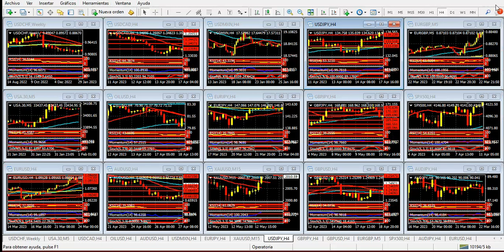Mercado de Divisas Viernes 12 de mayo de 2023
El dólar, nuevamente al ataque
Hola Amigos, buen día. El dólar volvió a ganar terreno el jueves, impulsado por diversos factores, como el temor a una recesión global y a las discusiones por el techo de deuda en Estados Unidos, una situación crónica en esta parte del año. Sobre esta cuestión, de todas formas, cabe destacar que hay negociaciones de última hora que podrían acercar posiciones y evitar una entrada en cesación de pagos de la primera economía del mundo.
Más allá de estas consideraciones, el billete toma fuerza en todos los frentes, y su actual rally pone en duda la tendencia alcista de corto plazo del euro, la libra esterlina y el oro. El yen se mantiene débil en estas horas, y su efímera recuperación de la víspera no alcanzó a cambiar su opaco panorama actual.
Todo esto sucede pese a que los datos de inflación de abril quedaron por debajo de lo esperado, lo cual en principio es un alivio para la Fed. El banco central podría suavizar su política monetaria en los próximos tiempos, pese a que el costo de vida se mantiene lejos de sus objetivos.
En las horas previas al inicio de la sesión americana, el euro se acerca a un soporte importante, que en verdad ya tocó, apenas por debajo de 1.0900, donde aparece la línea de tendencia alcista principal medida en el gráfico diario y de 4 horas, y que le da sustento al movimiento actual de la moneda única. El quiebre de la misma cambiará el escenario para el resto del mes, dado que se modificaría el sesgo actual e iniciaría uno nuevo, a la baja, con soportes importantes en 1.0830 y 1.0765. Por el momento, el euro mantiene intactas sus posibilidades de crecer, aunque en las próximas horas necesitará superar 1.0965 para consolidar ganancias.
La libra esterlina no pudo aprovechar el alza de tipos de interés del Banco de Inglaterra. La actualidad económica de Reino Unido, con más sombras que luces, pero sobre todo la falta de unanimidad en la votación por parte del Comité de Política Monetaria del banco central (hubo 7 votos a favor de un aumento y 2 de mantener la tasa sin cambios) desmoronó a la libra que, sin embargo, había llegado a máximos anuales el miércoles, cerca de una crucial línea bajista en el gráfico semanal. Dicha línea aparece como un escollo importante para la moneda británica en su camino a 1.3000.
El yen, por su parte, no sale de su propia nebulosa y otra vez se acerca a 135.00, llevado por el rally del dólar. La moneda nipona necesita recuperar posiciones por encima de 132.00 para cambiar su actual sesgo bajista, y no parece una empresa fácil en estos momentos. El quiebre de 135.00 podría acelerar su caída en la sesión americana que se inicia.
El índice de confianza del consumidor de la Universidad de Michigan dominará el ánimo de los operadores en horario americano, aunque con un bajo impacto esperable en los precios del dólar.